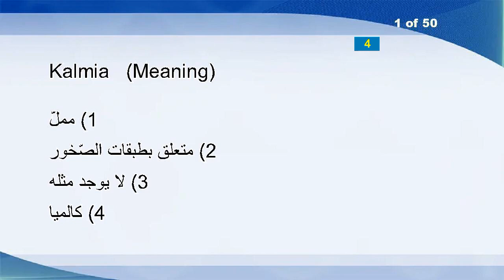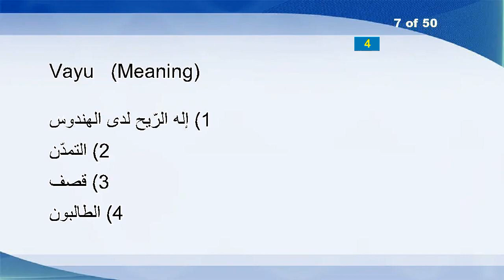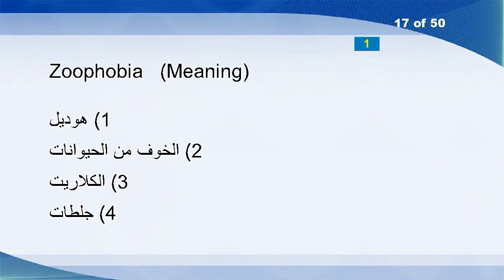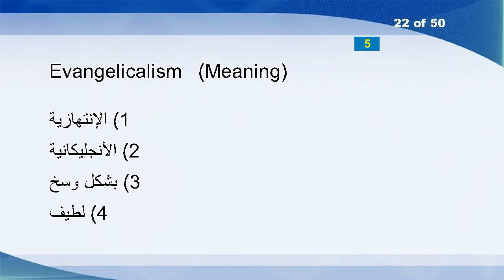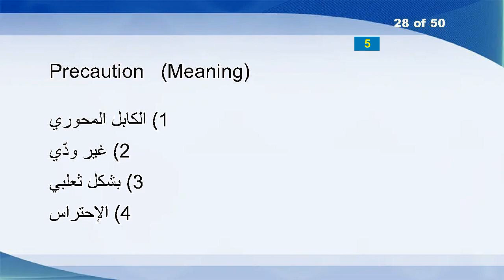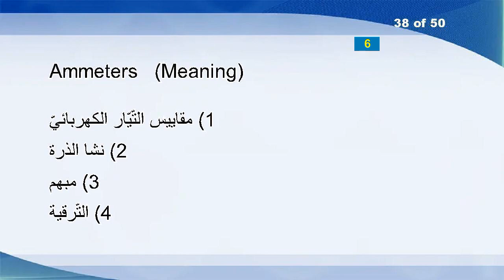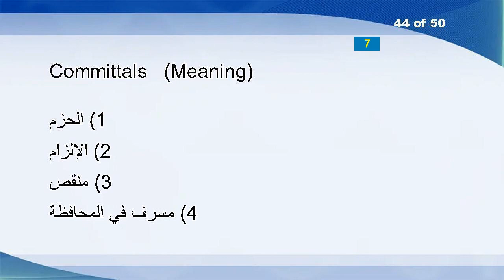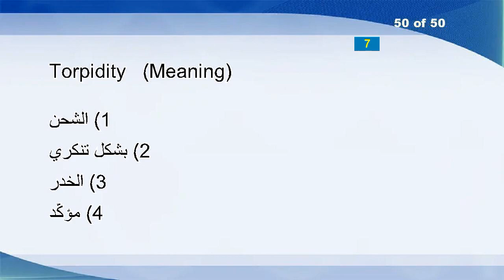English Arabic Vocabulary Word Power Test 1029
Kalmia
Enrollment
Spontaneities
Confusing
Tipplers
Extenuates
Vayu
Overhear
Encyclopaedic
Guidance
Attributively
Porting
Flambeaus
Tykes
Solicitation
Pardon
Zoophobia
Wigeon
Follicle
Drown
Promulgation
Evangelicalism
Underbidding
Laboring
Caked
Unbed
Manatee
Precaution
Blazoner
Unexcited
Ivory
Treasuries
Seductions
Richmond
Evocable
Failure
Huskers
Ammeters
Correlations
Pestled
Reselling
Crumbs
Madeline
Committals
Whoa
Cunningly
Regaled
Volunteered
Divisible
Torpidity